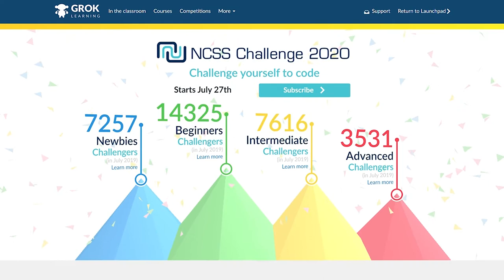The importance of learning how to code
Hear from Tim Neal from Dolby Australia about why he thinks it's important for today's children to learn about coding and computing.